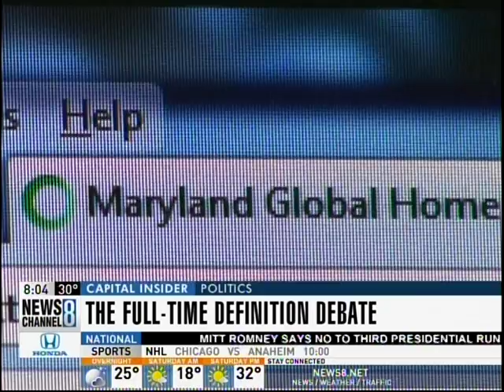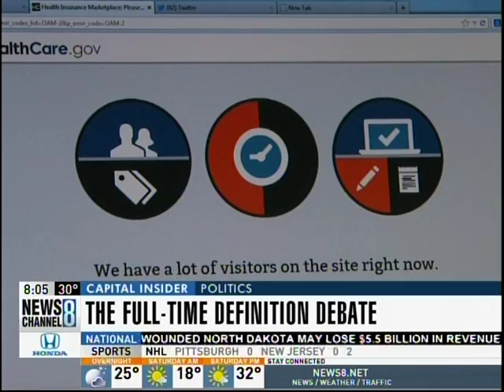Michelle Obama Wears No Headscarf in Saudi Arabia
Also 2016 Presidential Race and Keystone Pipeline.